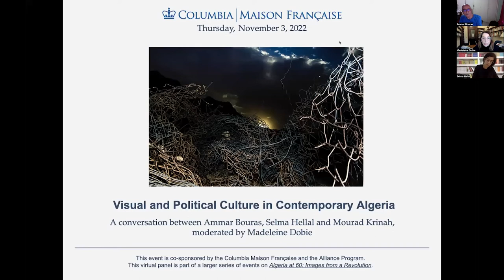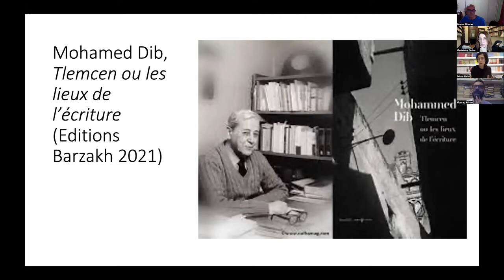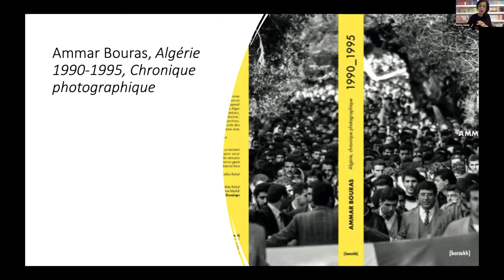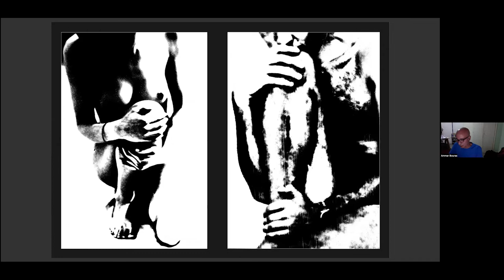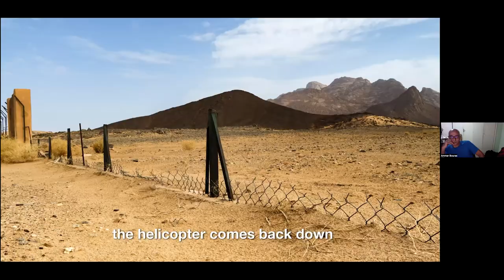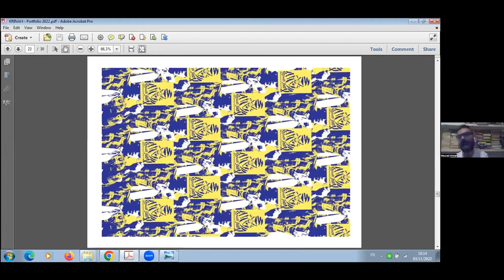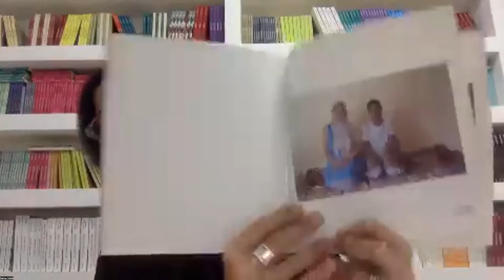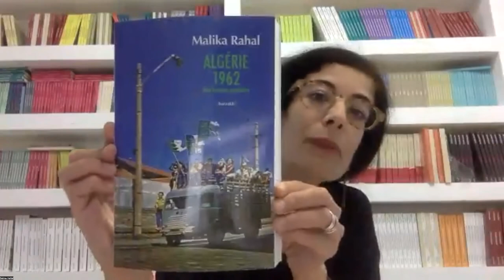Visual and Political Culture in Contemporary Algeria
Photography has been an important point of departure for the exploration of the political possibilities of images in contemporary Algeria. In this panel discussion in French, Ammar Bouras and Mourad Krinah, two leading Algerian visual artists, discuss visual culture and politics with Selma Hellal, visionary editor of Barzakh Press, whose catalog includes arresting photo journals and photographic chronicles, and Malika Rahal, a historian whose innovative writing explores the intersections of history and memory.

- Ammar Bouras, Algerian Photographer and Visual Artist
- Selma Hellal, co-founder of Barzakh publishing house in Algiers
- Mourad Krinah, Algerian Visual Artist and Graphic Designer

Moderated by Madeleine Dobie, Chair of French Department, and Professor of French and Comparative Literature, Columbia University